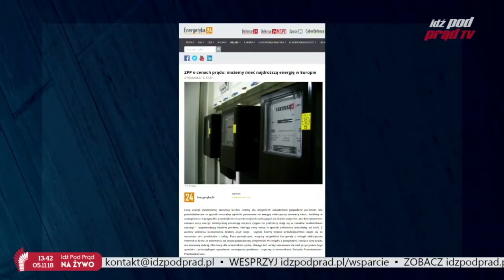The best of IPPTV 5.11.2018